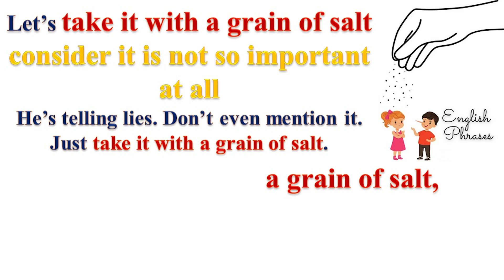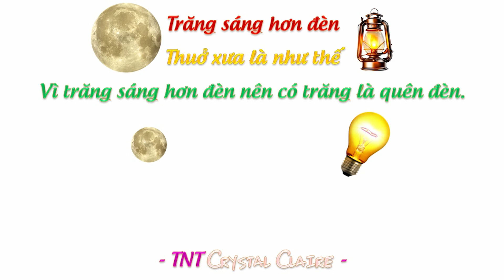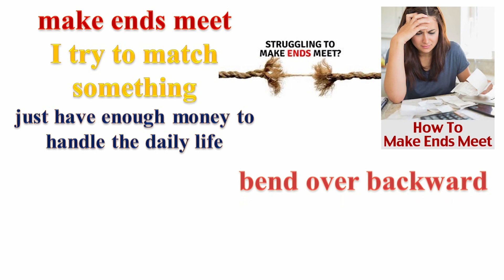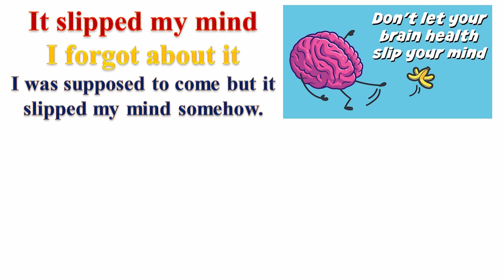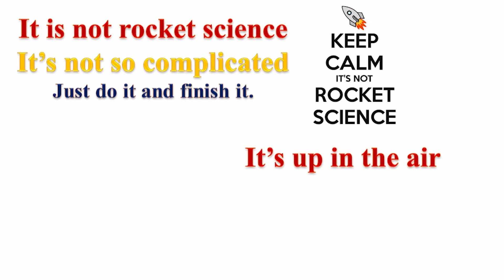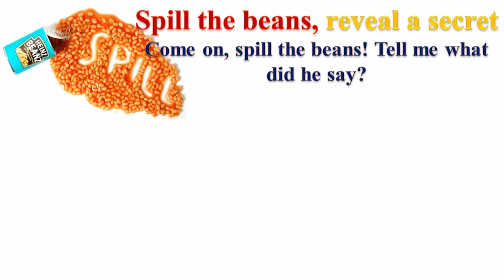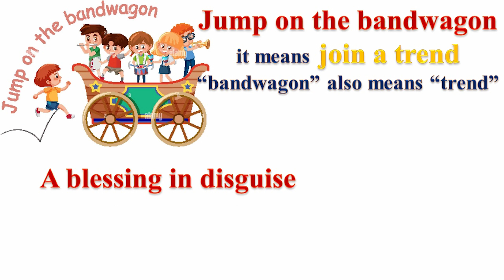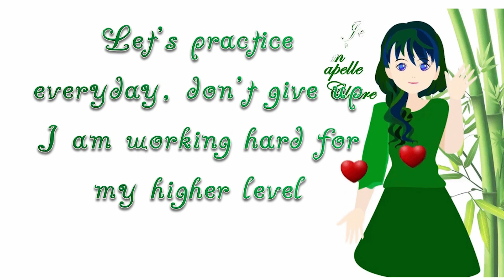5 idioms of the week (review: 6 - 10) - Put idioms on your own beat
WEEK 6
0. (review) in the nick of time/ just in time
1. take it with a grain of salt
2. a grain of salt
3. by the skin of my teeth
4. bite the bullet
5. cut corners

WEEK 7
1. (review) on the same page = see eye to eye
2. a grain of salt = a small amount of truth
3. make ends meet
4. bend over backward
5. the benefit of the doubt
6. I’m on the fence = I can't decide yet

WEEK 8
1. It slipped my mind = I forgot about it
2. That’s a rip-off = too expensive
3. Speak of the devil!
4. I can’t make heads or tails of it = I don’t understand
5. We will cross that bridge when we come to it = just take it easy
6. I’m fed up = I’m annoyed

WEEK 9
1. It is not rocket science, It's not so complicated
2. It’s up in the air, it's not decided yet
3. barking up the wrong tree, misunderstood
4. Spill the beans, reveal a secret
5. Costs an arm and a leg, It’s very expensive

WEEK 10
1. Put all your cards on the table, be honest!
2. Jump on the bandwagon, join a trend
3. A blessing in disguise, a hidden luck
4. Throw caution to the wind, take risk
5. Ignorance is bliss!, hakuna matata